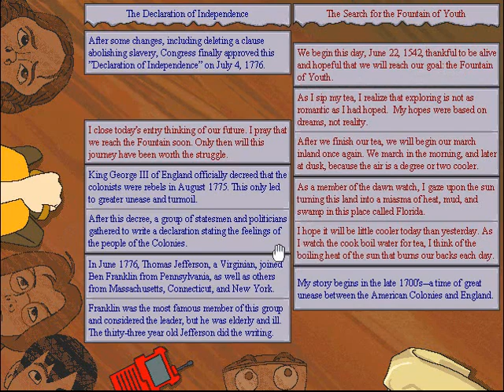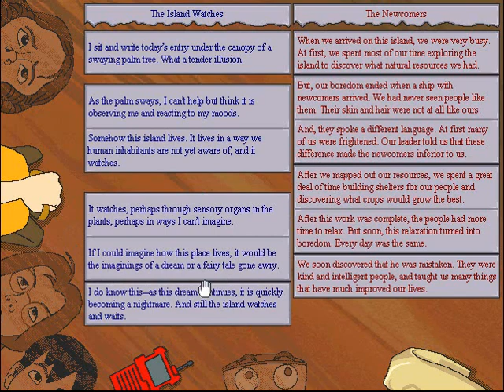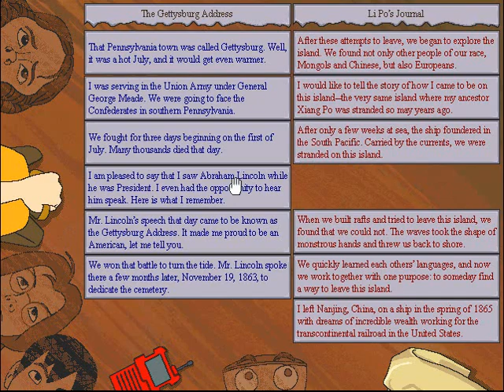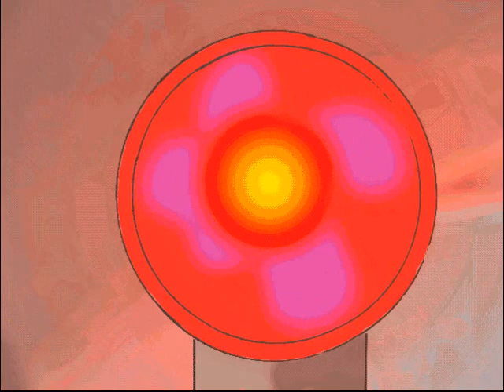Cluefinders 5th Grade Adventures 10th Owniversary Special RELOADED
Yes I did this already but for those of you that took the time to watch the original video would know, I used a defective box, but all of a sudden the box that suddenly stopped working for me suddenly started working again so I took advantage of the situation and replayed this.

Mystery in the Himalayas works on the VMWare machine on XP Black so that will come soon.